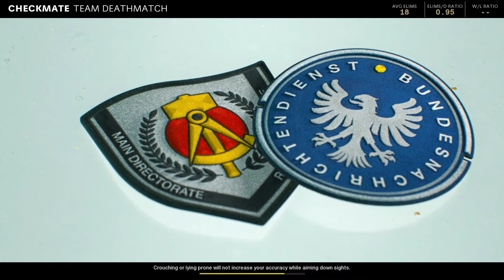Call of Duty Black Ops Cold War Multiplayer TDM (No Commentary)